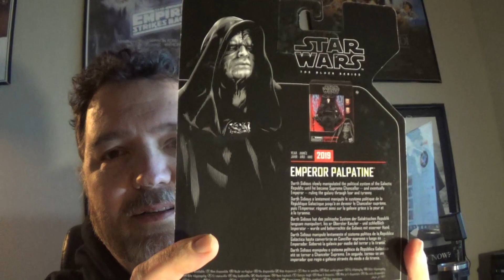STAR WARS Black Series Mystery Unboxing Part 3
Welcome to my STAR WARS Black Series Mystery Unboxing, video. I posted a poll of three black series action figures - 1. Figrin D'an 2. The Emperor and 3. Chewbacca.  In the video I reveal which one won, and then do an unboxing of the action figure.  Thanks to all that voted!  CLICK the “THUMBS UP” button on this video, hit play And remember, the force will be with you...Always!

If you are interested in horror, my other Movie Bro, Stephen has his Channel “Craven Something Scary”